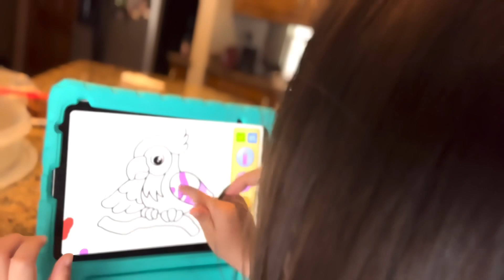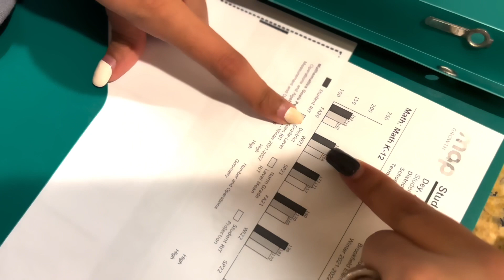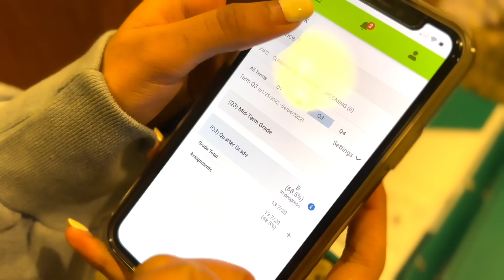My typical morning routine | ebar shoporibare Samayera r choir concert e.